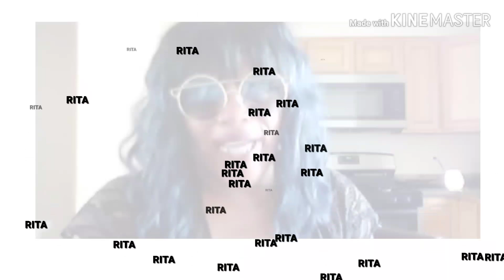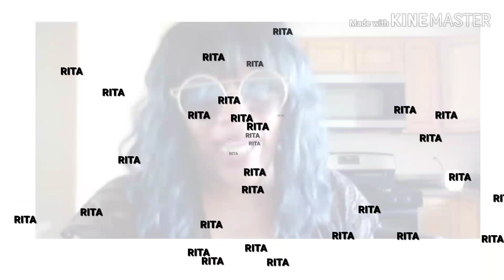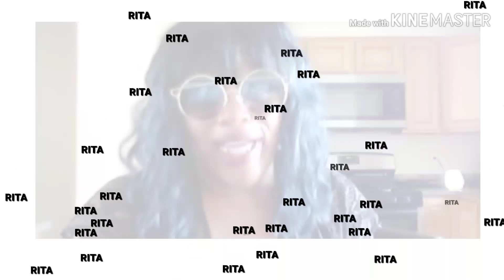Rita PLEASE STOP "PLEASE"